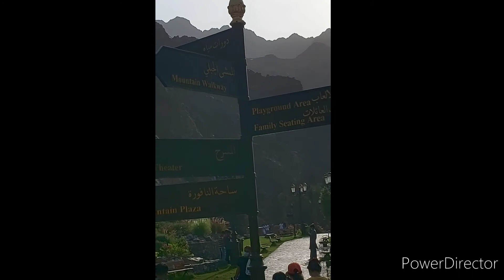Shees Park or Wadi Shees in Khor Fakkan,UAE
Wadi Shees peaceful and fascinating place where tourists spend their time between nature faraway from city.This place also called Shees park hidden place in UAE ,no entry fee but you have your conveyance to reach that place because this is a remote area ,people can do night camping and make barbecue party. I recommend to visit that place in winters.